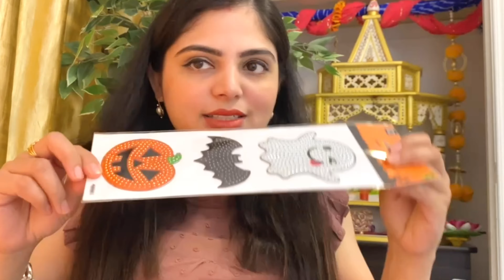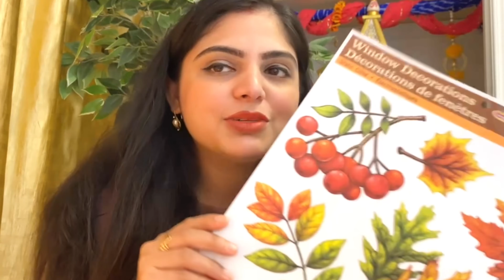Fall colours at Muskoka,Canada | Some fall decor haul | Indians in Canada🇨🇦 | Life in Canada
Hello friends, welcome back!!! Hope you are keeping well.

It’s autumn in Canada now and the best time of the year to go for a long drive to witness majestic natural colors. This time we had the company of our friends and we went to Hanna Park in Muskoka region, which is 100 KM north to our resident in Barrie. I would say there were 30-40% fall color in this region of Ontario. In the next 1-2 week it should be more than 2/3 fall color here.

Next week we have Canadian thanksgiving  week and by the end of this there is Halloween night so I started some fall/halloween decoration and I am sharing some of the stuff which I bought from dollar stores. I shall be sharing more details in my next vlog.